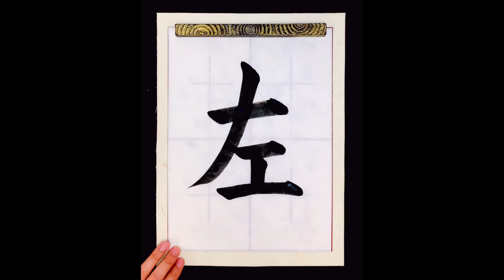【書道手本】「左」の書き方とコツ（毛筆・大筆・楷書）【calligraphy】How to write "hidari" with a brush【shodo】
この動画では、「左」の書き方とコツを紹介しています。

ブログでも「左」の書き方とコツをより詳しく解説しています。

「右」の書き方動画はこちら

東京都中央区にある書道・習字教室です。
通信講座も行っています。

日本橋駅または東京駅より徒歩10分以内。

大筆、小筆、ペン字、硬筆など、ご要望に合わせて対応しています。

▼講師紹介
湯淺 圭祐（号：光峰）
1991年、香川県生まれ。大東文化大学文学部書道学科卒業後、同大学院文学研究科書道学専攻博士前期課程修了 (修士・書道学)。尾西正成先生に師事。Laugh19 硬筆クラス講師。

5歳の頃より、祖母の勧めで習字教室に通う。小6と中3の時、成田山全国競書大会において「成田山貫首賞」を受賞したことで、書の道に進むことを決意。現在は、日展をはじめ読売書法展、現創会書展などに作品を発表。2020年より競書誌「暁」日常書基礎課題の手本揮毫。

主な受賞歴
2013年
平成24年度毛筆書写技能検定1級　｢文部科学大臣賞｣受賞
第18回全日本高校・大学生書道展　｢書道展大賞｣受賞

2016年
大東文化大学　｢青山杉雨賞｣受賞
改組新第3回日展 入選

2017年
第34回読売書法展　｢特選｣受賞
改組新第4回日展 入選

2018年
第53回現創会書展　｢現創会大賞｣受賞
改組新第5回日展 入選

2020年
第74回日本書芸院 三月審査会　｢特別賞｣受賞
改組新第7回日展 入選

2021年
第75回日本書芸院 三月審査会　｢特別賞｣受賞
第37回読売書法展「読売奨励賞」受賞

所属
読売書法会幹事
日本書芸院二科審査会員
興朋会会員
現創会会員
書学書道史学会会員

免許・資格
毛筆書写技能検定1級（文部科学大臣賞受賞）